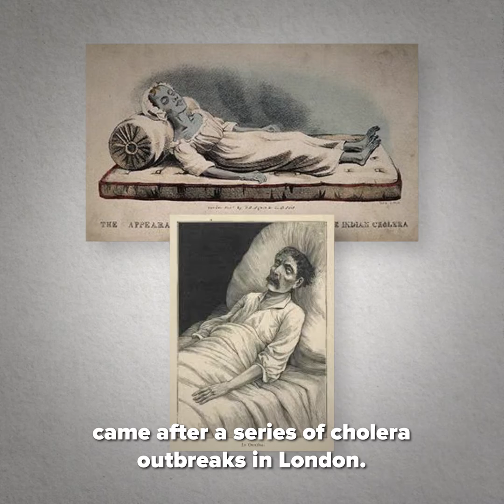John Snow: The Father of Epidemiology | Heroes of Progress | Ep. 45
HeroesOfProgress​​​​⚡️ | This week, our hero is John Snow. Snow was a 19th century English physician, and is considered by many the father of epidemiology. Following a series of cholera outbreaks in London, Snow was the first person to use maps and data records to track the spread of a disease back to its source. Snow’s work provided a foundation for the science of epidemiology. As such, he improved the way humanity confronts public health emergencies.

Story: Alexander Hammond
Producer: Luis Ahumada Abrigo
Editorial Producer: Marian L. Tupy